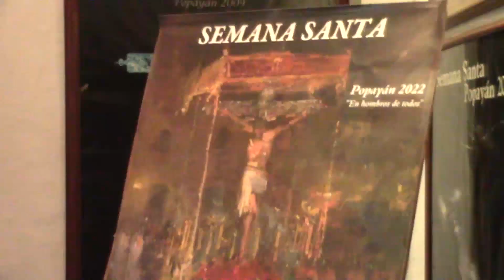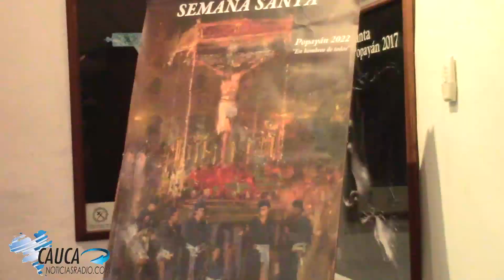En Hombros de Todos Listo el afiche promocional Semana Santa 2022